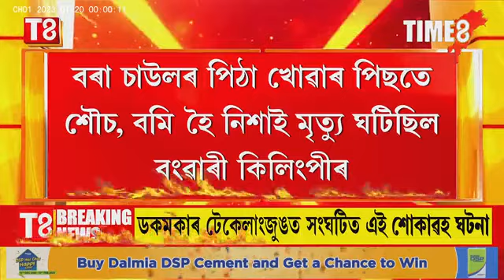বিহু হল বৰবিহ ! পিঠা খাই প্ৰাণ গল একে পৰিয়ালৰ ৩জনকৈ লোকৰ